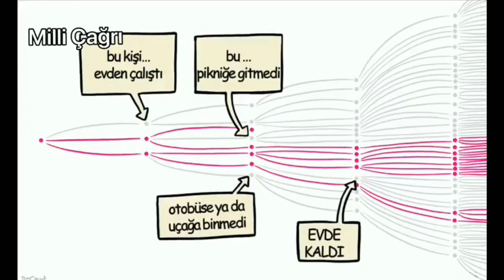Hayat eve sığar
Evde kal sağlıklı kal Aksaray...